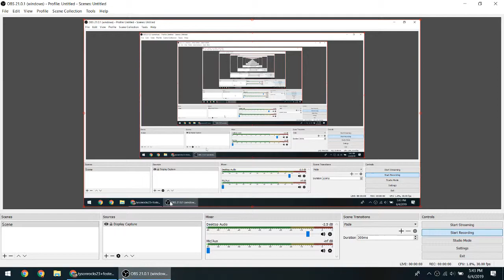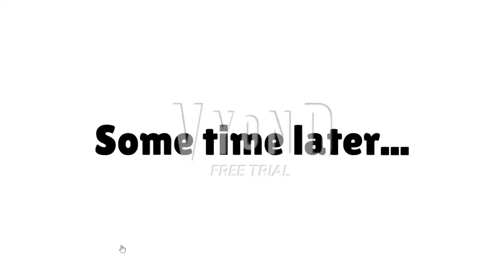David Smith Reborn: Episode 2, Part 3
The end of DS Reborn Episode 2, which blows Episode 1 out of the water in length and introduces the Foster's Home for Imaginary Friends characters into the Zimmer Roberts world.